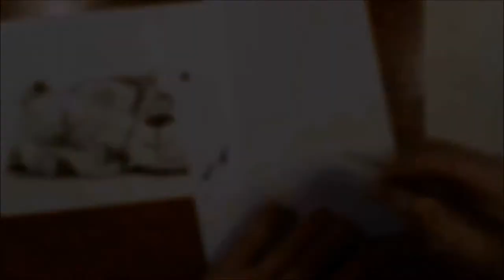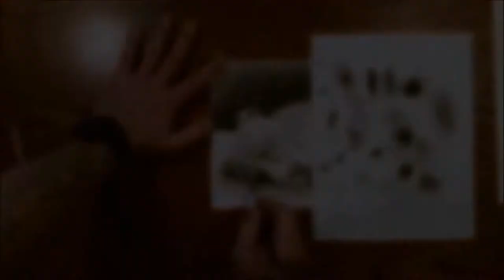"Dreaming"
Time Lapse Video of my portrait "Dreaming"
Oil on 8" x 10"
Dry Brush Technique